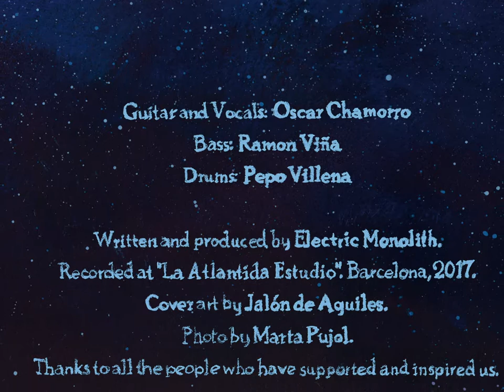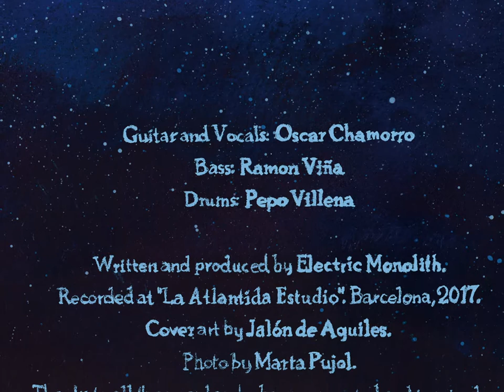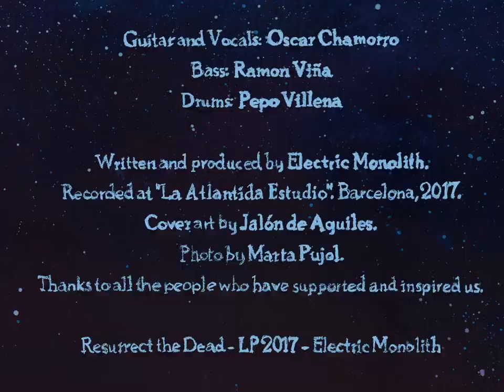B3 The Lonesome Road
ELECTRIC MONOLITH - Resurrect the Dead - LP

Power trio born in Barcelona (Spain) in 2015.
"Electric Monolith's style dives into Hard Rock, Heavy Psych and Psychedelic Rock. The band's sound and color transport you to the 70's like a light speed time machine. Influenced by bands such as Black Sabbath, Budgie and Led Zeppelin, they propose a trip to outer space with an acid sound full of riffs. A descent into darkness with striking flashes of light."

Vocals and Guitar: Oscar Chamorro
Bass: Ramón Viña
Drums: Pepo Villena
Written and produced by Electric Monolith.
Recorded at "La Atlantida" Estudio. Barcelona, 2017.
Cover art by Jalón de Aquiles.